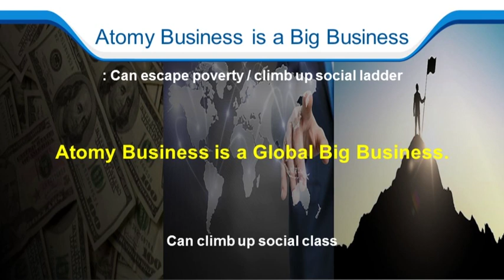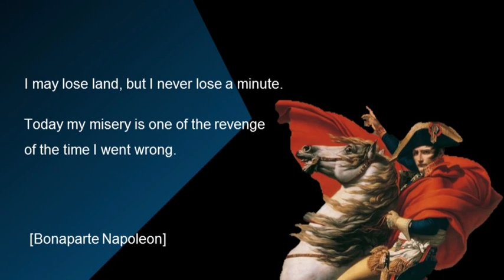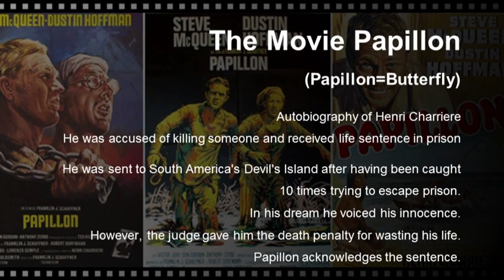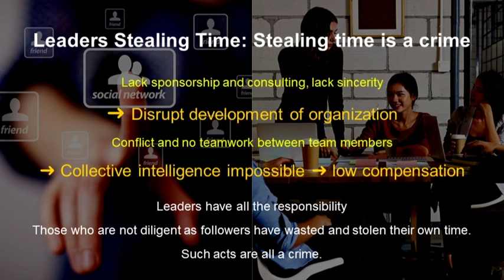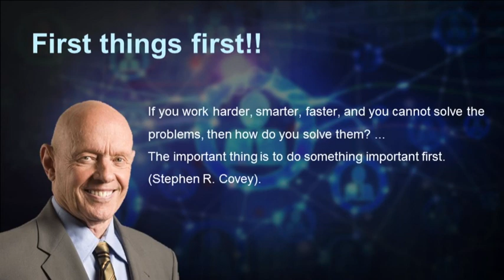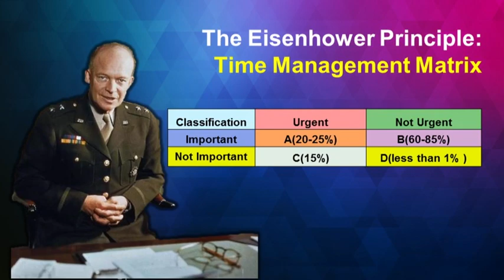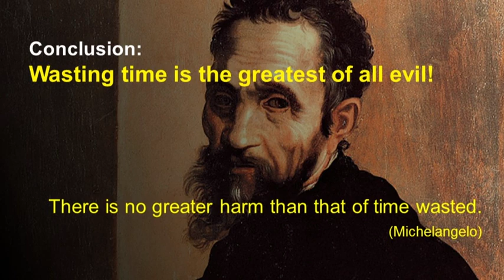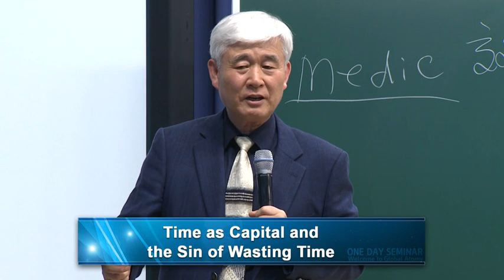Time as Capital and the Sin of Wasting Time Dr Lee from Atomy Economic Research Institute Eng D